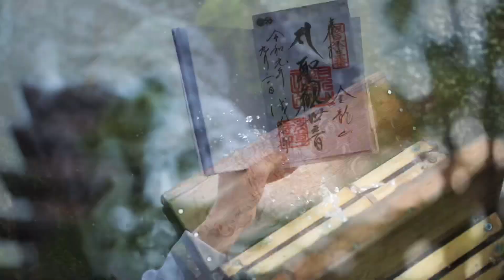JAPAN🇯🇵 Short intro. Sony a7iii